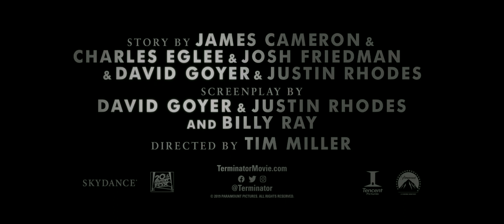Terminator: Dark Fate - Trailer (2019) - Paramount Pictures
Welcome to the day after JudgmentDay. Watch the trailer for TerminatorDarkFate, in theatres 11.1.19.

Linda Hamilton (“Sarah Connor”) and Arnold Schwarzenegger (“T-800”) return in their iconic roles in Terminator: Dark Fate, directed by Tim Miller (Deadpool) and produced by visionary filmmaker James Cameron and David Ellison.
Following the events of Terminator 2: Judgment Day, Terminator Dark Fate also stars Mackenzie Davis, Natalia Reyes, Gabriel Luna, and Diego Boneta.